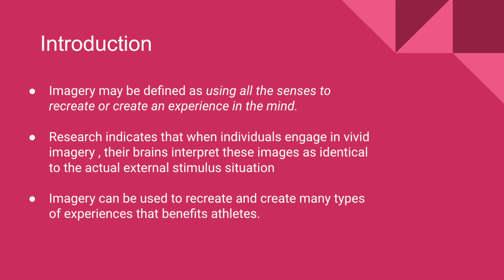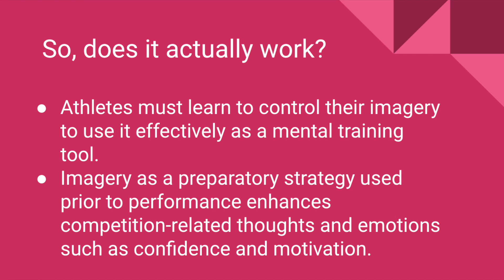SPM 140 1